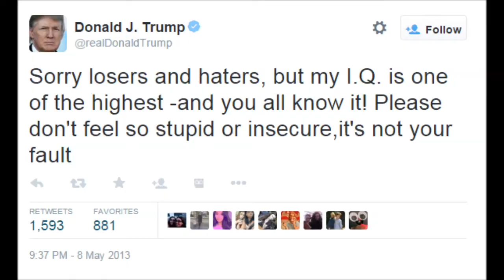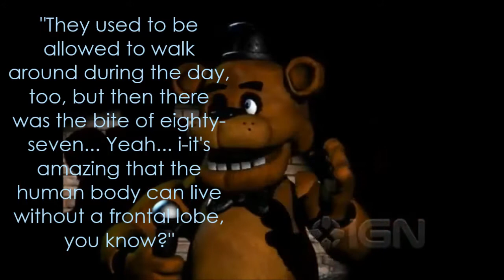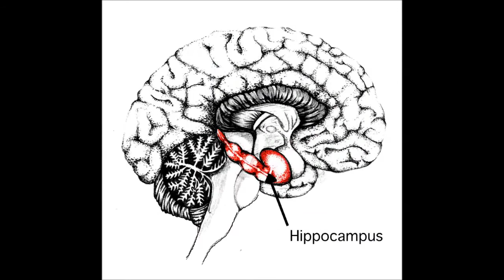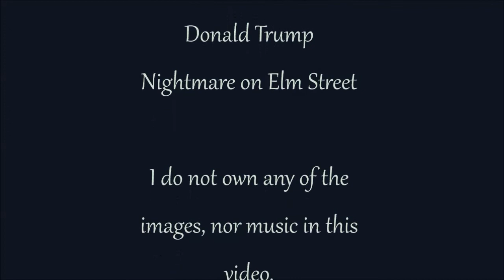FNAF 4 - GAME THEORY AND THE BITE OF '87!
Oh, hey, lookie here!
Yes, an eye-catching title!
Don't you want to waaaaaaaaaaaatch!?!?!?!?

I know that this video is sort of late; I didn't want to jump the gun.
                                                              [Please take note, Mr. Trump.]

*Sigh* Now I feel bad. "Enging" is-lamentably-not a word found in the English language; I meant to say "ending."